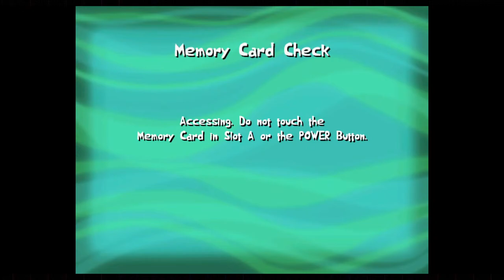Spongebob CFTKK Stream - Dolphin Edition